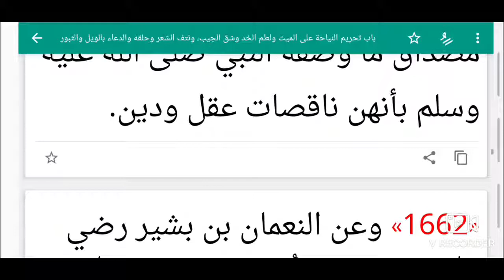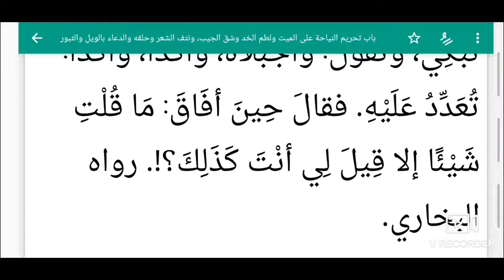S5 Ep 35 Riyad Swalihina